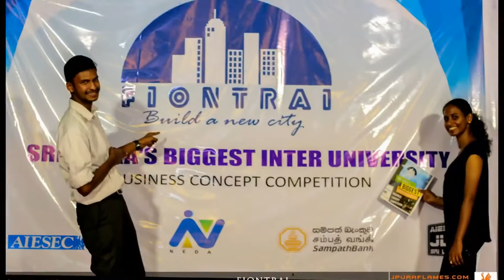F I O N T R A I 2016 - AIESEC JLC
FIONTRAI is an Inter – University Business Development Competition organized by AIESEC in University of Sri Jayawardenepura.
The main objective of this competition is to encourage and motivate people to discover the hidden innovator within themselves and unleash new and innovative ideas which can be transformed into viable and successful enterprises.